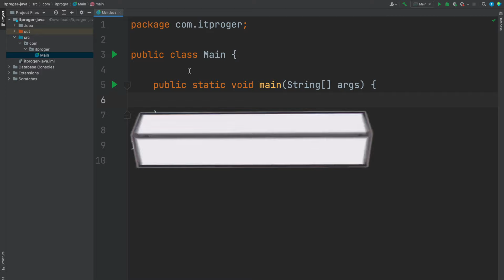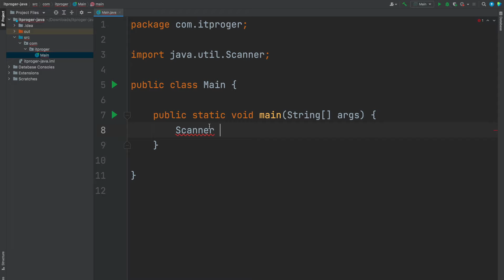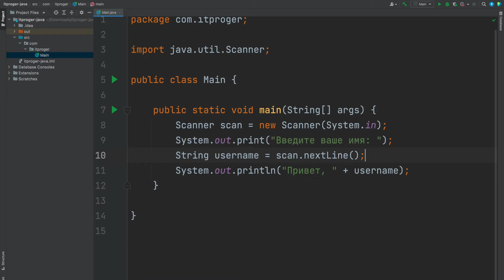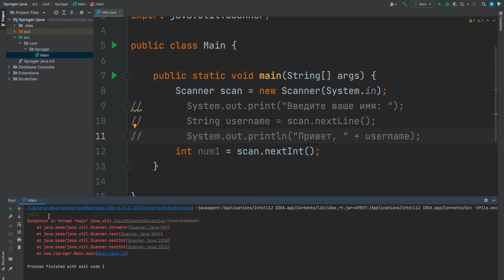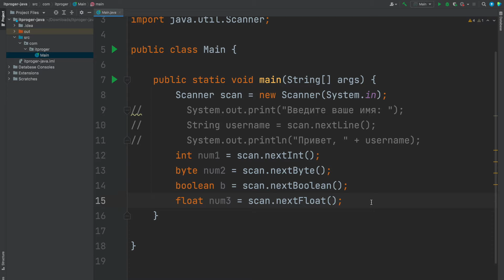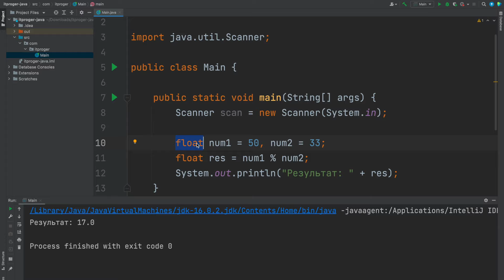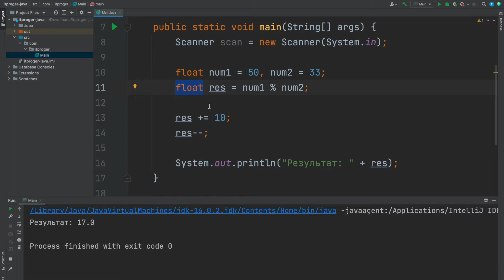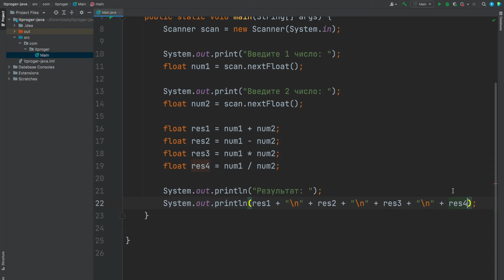Уроки Java с нуля / #5 – Данные от пользователя. Математические действия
Программирование становится интересным как только мы начинаем работать с пользователем. За урок вы научитесь использовать класс Scanner и на его основе разберетесь с темой получения данных от пользователя. Помимо этого вы научитесь выполнять различные математические действия.

⏰  Тайм коды:
00:00 - Начало
00:21 - Подключение класса Scanner
01:40 - Создание объекта
03:39 - Получение строки от пользователя
06:05 - Получение разных типов данных
09:07 - Математические операции
12:38 - Сокращенные действия
14:06 - Примитивный калькулятор
16:10 - Заключительная часть